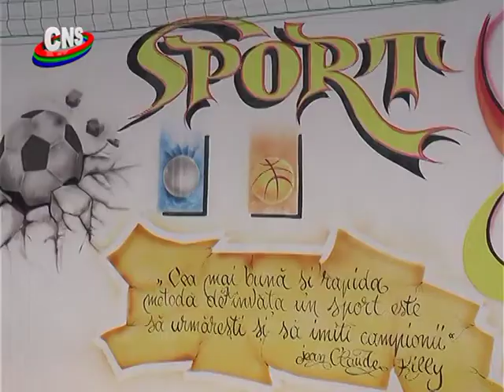Sala decorata 3D